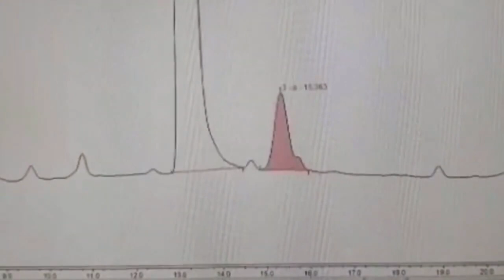HPLC SİSTEMİNDE HAYALET PİK OLUŞUMU VE ÖNLENMESİ İÇİN İPUÇLARI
Bu videomuzda HPLC sisteminde hayalet pik oluşumuna neden olan yaygın hatalardan ve bunları önlemek için çeşitli ipuçlarından bahsettik.

Bu videomuz VWR Hitachi Türkiye tek yetkili distribitörü Terra A.Ş. sponsorluğunda Lab Akademi Deneyim ve Eğitim Merkezi laboratuvarında çekilmiştir. A.Ş.'ye teşekkür ederiz.

Eğer siz de bir HPLC sistemi alım sürecindeyseniz veya planlarınız arasında ise aşağıdaki iletişim bilgilerinden Terra AŞ ile iletişime geçerek bir demo talebinde bulunabilir ve VWR Hitachi HPLC sisteminin ayrıcalıklarını deneyimleyebilirsiniz.

Eğer HPLC sistemi ile ilgili bilginizi arttırmak ve bunu belgelemek istiyorsanız bir Lab Akademi Uygulamalı HPLC eğitimi ile bunu yapabilirsiniz.

veya bir 5 farklı eğitimden oluşan kromatografi kampı ile HPLC ve GC sistemlerinde ileri düzey uzmanlık kazanabilirsiniz.

Lab Akademi Kariyerinize Değer Katar!

Hayalet pikler, HPLC (Yüksek Performanslı Sıvı Kromatografisi) sistemindeki kromatogramlarda görülen, genellikle baseline üzerinde gezen piklerdir.
Bu pikler, analiz sonuçlarını olumsuz etkileyebilir ve sonuçların doğruluğunu azaltabilir.
Hayalet piklerin nedeni genellikle kötü kolon performansı, mobil fazın kalitesizliği veya kolonda adsorbe edilen maddelerdir.
Hayalet piklerin önlenmesi için:
Mobil fazın kalitesinin iyileştirilmesi ve kalitesiz mobil fazın kullanılmasından kaçınılması gerekmektedir.
Kolon ve diğer ekipmanların düzenli olarak bakımının yapılması.